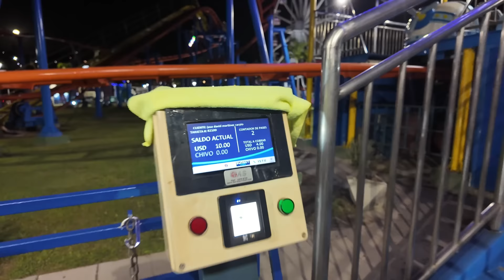MEXICANO probando MARISCOS en EL SALVADOR 🇸🇻 (un limón por 1 dólar 🍋😱)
Me fui a probar mariscos a playa libertad y el lago de coatepeque y probé mariscos caros vs mariscos baratos

El Salvador
México
Comida salvadoreña
Comida mexicana
Mexicano en El Salvador
Salvadoreño en México
Comida mexicana
Comida callejera
Luisito comunica